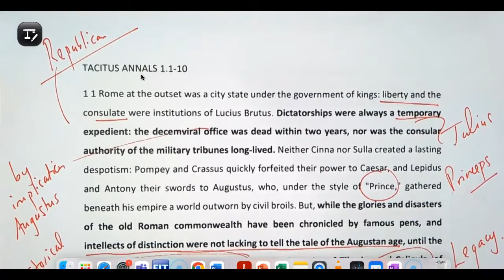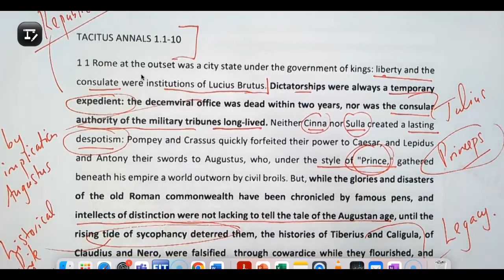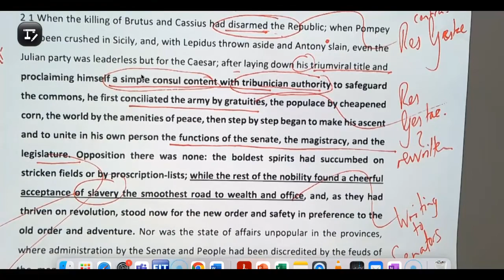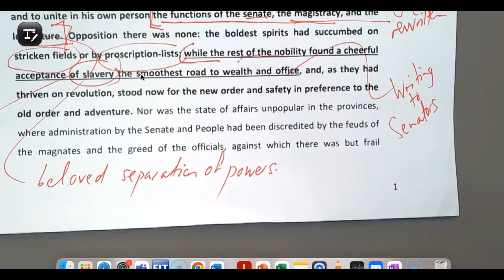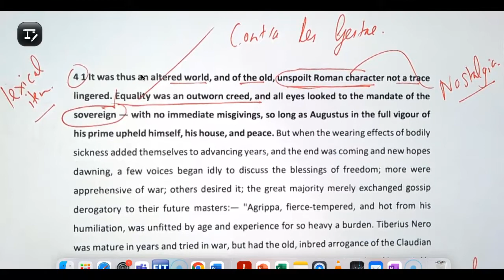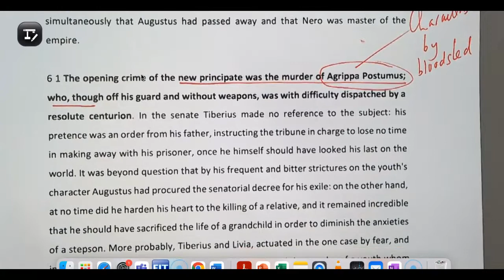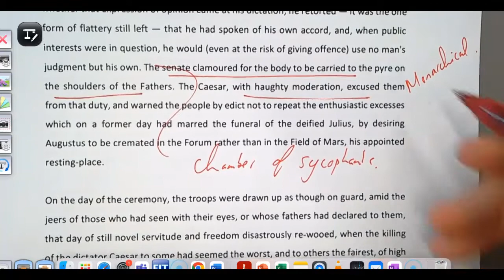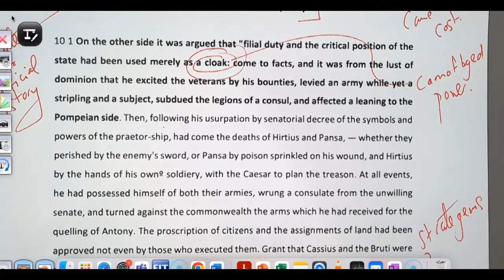Tactius Revision Session - CIE AS Classical Studies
An overview of books 1-10 of Tacitus' Annals. This is a proscribed source for Cambridge A/ AS-level  Classical Studies course. Tacitus is crucial in terms of establishing a negative view of Augustus and he acts as a counter-balance to official accounts that are often sycophantic in nature.